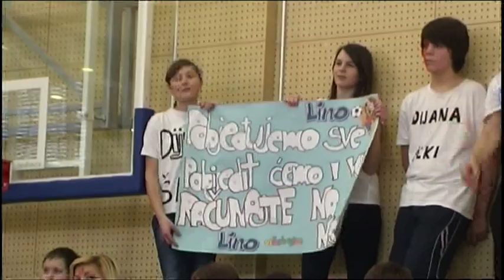Tri razreda preobukla se u klaunove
Prelijepu atmosferu Lino višebojca u kojoj su uživali i mališani iz DV Pinokio i Tratinčica obogatili su učenici prvog, drugog i trećeg razreda obučeni u klaunove.
Natjecatelji su se svojski trudili osvojiti što više bodova u višeboju, a u tome su im pomagali i sportski gosti: jedan od ponajboljih međimurskih sportaša svih vremena i nekadašnja zvijezda NK Dinamo, Srećko Bogdan i vrsna golmanica RK Podravka - Vegeta, Ivana Kapitanović.
Neriješeni rezultat na kraju je bio u konkurenciji dječaka gdje su Luka Posavec iz petog i Martin Dodlek iz šestog razreda osvojili po 130 bodova. Za dodatno razigravanje izabran je nogomet i tu je uspješniji bio Martin. Kod djevojčica najglasniju podršku s tribina imale su osmašice i upravo u njihovim redovima bila je pobjednica Klara Ovčar.